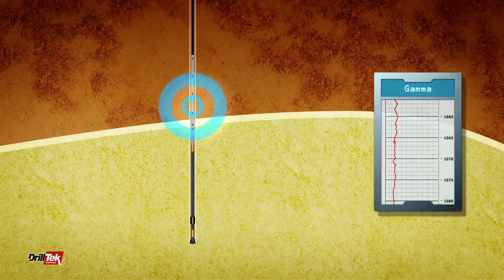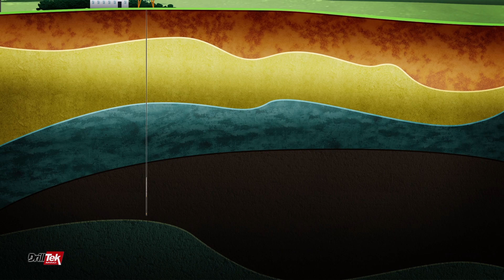Vertical Drilling Explained - With MWD- Russian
Данный ролик познакомит вас с бурением вертикальных участков скважин с применением MWD оборудования.